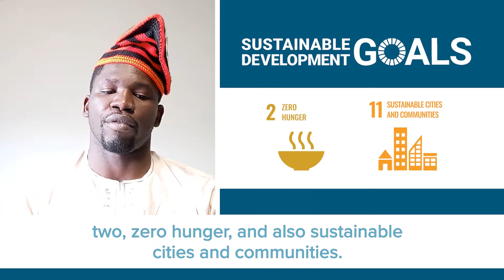Daliwa Joseph Bainamndi - E4C 2021 Fellow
Meet Daliwa Joseph Bainamndi, one of our 2021 Fellows. Having grown up in a community where challenges related to SDGs continue to impact negatively lives of people, Daliwa is motivated to learn, share, develop, and propose sustainable solutions to problems related to SDGs and expand them in various domains helping communities from any part of the Globe to get similar opportunities to live decently and peacefully.